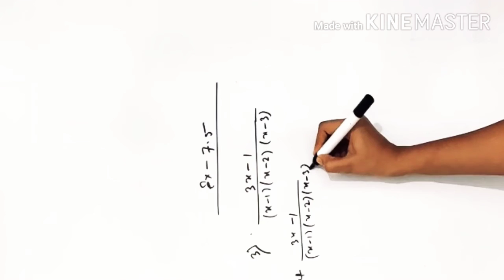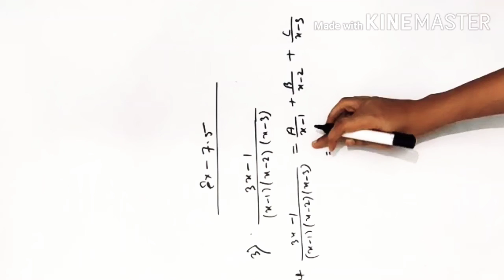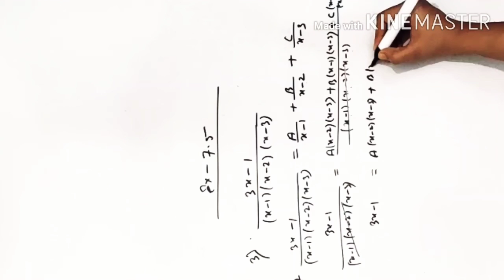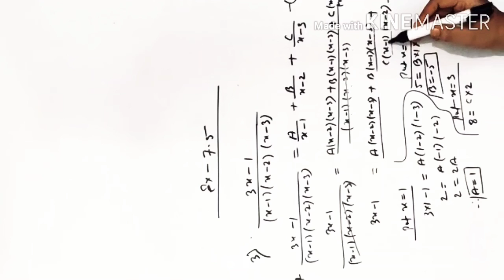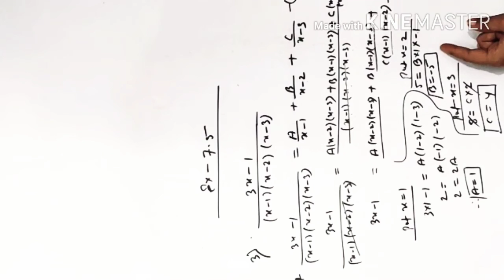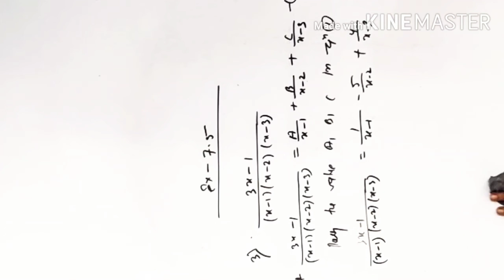Integration (Partial Fraction) Part 2 for 12th CBSE||NEET||Mains||Advance||State Boards